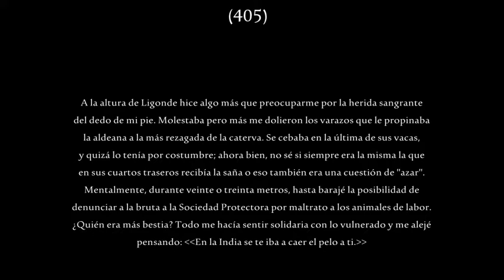405. A la altura de Ligonde